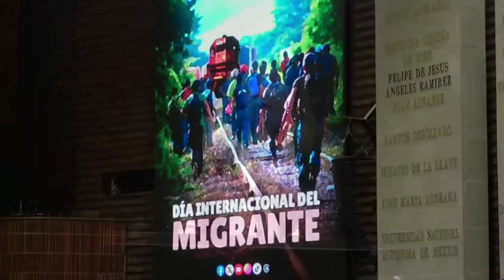Efeméride | Día Internacional del Migrante | Elvia Yolanda Martínez Cosio